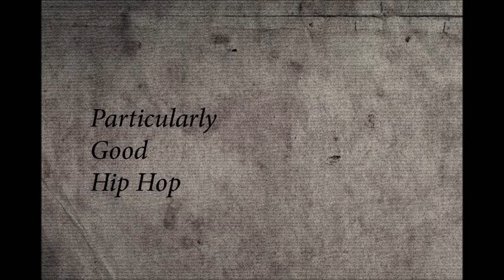Metfly - True Writer